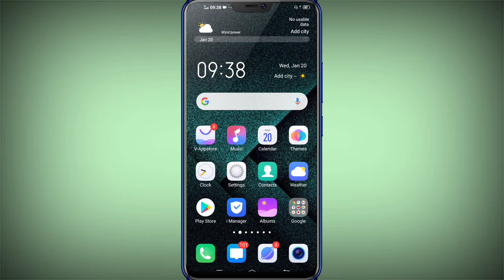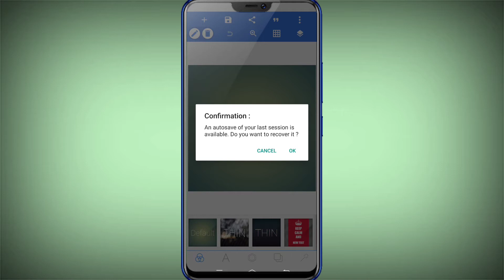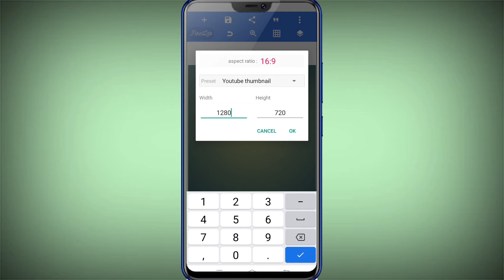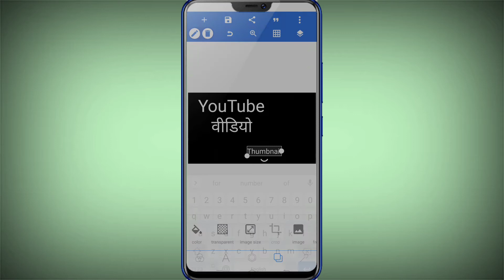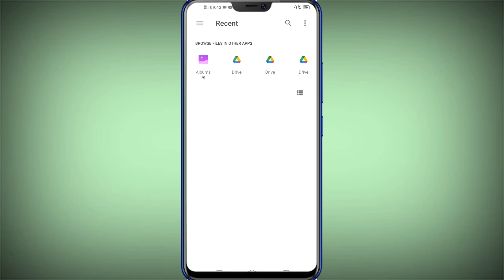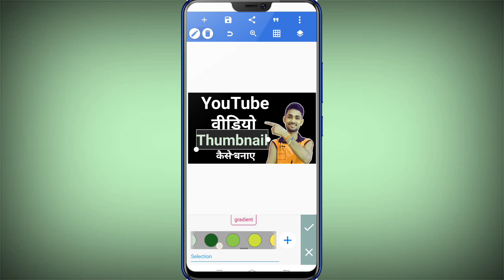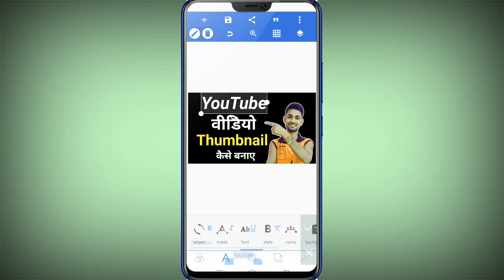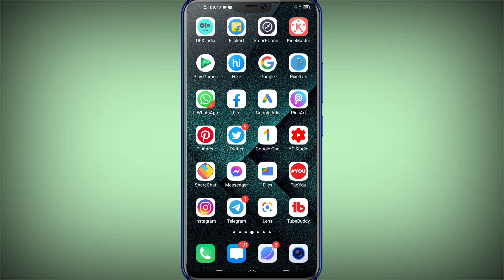YouTube Video Thumbnail Kaise Banaye Mobile Se | How To Make Thumbnail For Youtube Video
Your Queries..
(1) youtube thumbnail kaise banaye
(2) video thumbnail kaise banaye
(3) pixellab me thumbnail kaise banaye
(4) thumbnail kaise banaye
(5) youtube video thumbnail kis app se banaye

Thanks